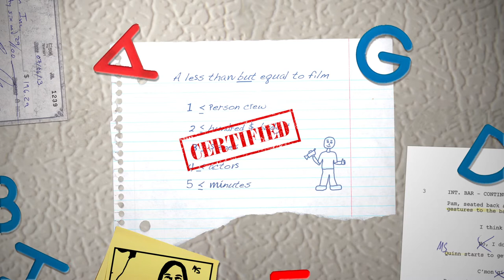Less Than Certification - Fridge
Tag for "Less Than But Equal to" certified films.

These are films that follow the following rules:
≤ 1 person crew
≤ $200 budget
≤ 3 scenes or locations
≤ 4 actors